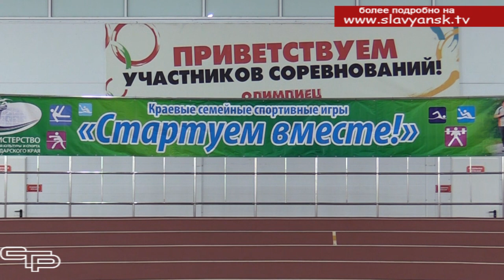Стартуем вместе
Любовь к спорту рождается в семье. В нашем районе прошли районные семейные игры «Стартуем вместе». Кто же стал их победителем, смотрите в следующем материале выпуска